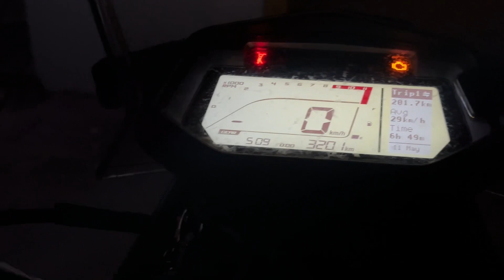Thanthadi beach in Visakhapatnam ❤️🧭|best weekend place for friends to visit🌊